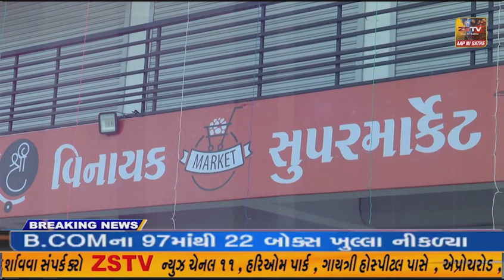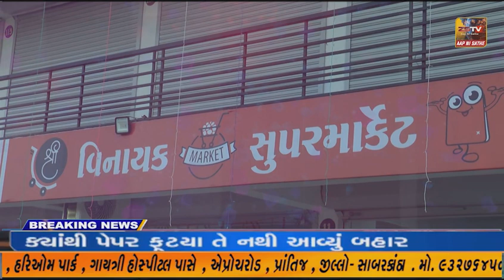પ્રાંતિજ બજારમા ગ્રાહકો ની ભીડ જોવા મળી - બપોર બાદ ગ્રાહકોથી બજાર ઉભરાયું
પ્રાંતિજ બજારમા ગ્રાહકો ની ભીડ જોવા મળી
- બપોર બાદ ગ્રાહકોથી બજાર ઉભરાયું  //